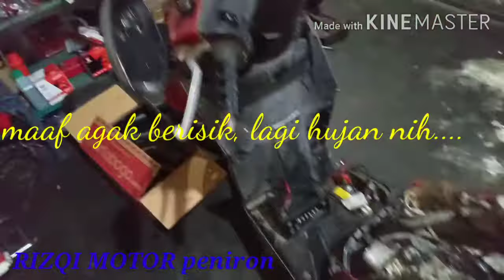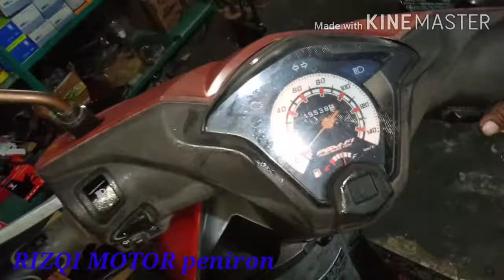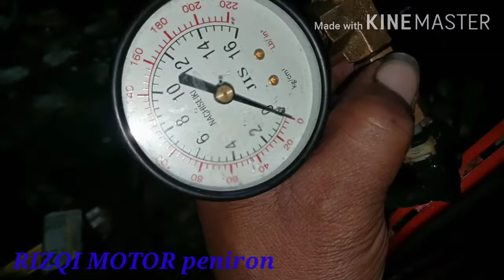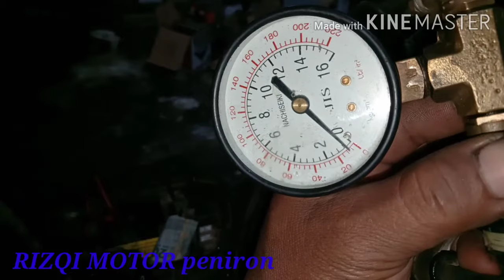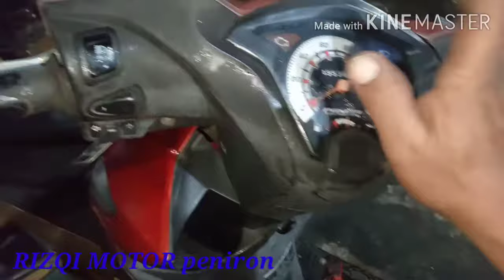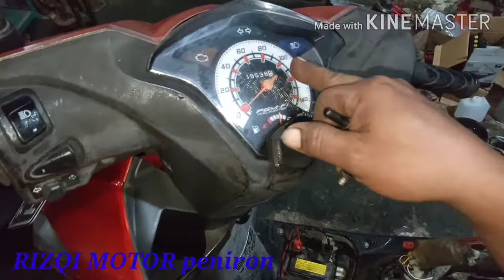beat injeksi susah hidup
hallo sobat semua. semoga selalu dalam lindungan Alloh swt ya... ada pasien nih.. beat susah hidup, udah sevic semuanya tapi masih susah hidup, udah di resset juga loh... wah pusing aku...tapi tak ganti injektor langsung normal. Alhamdulillah.